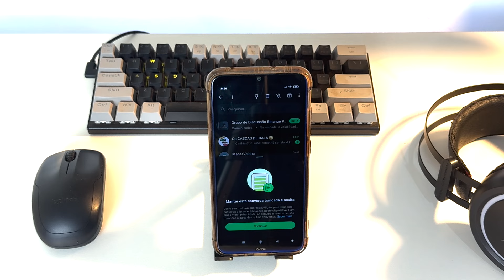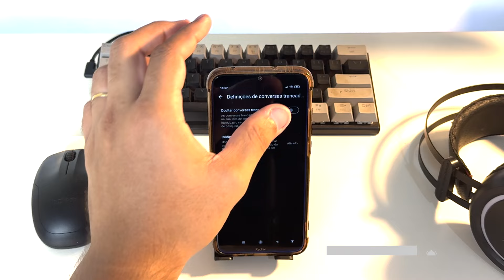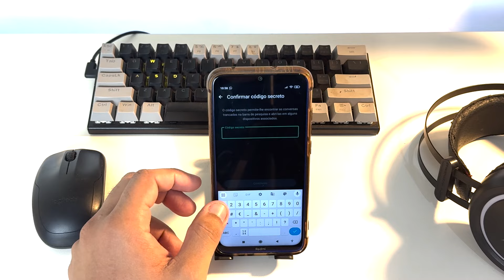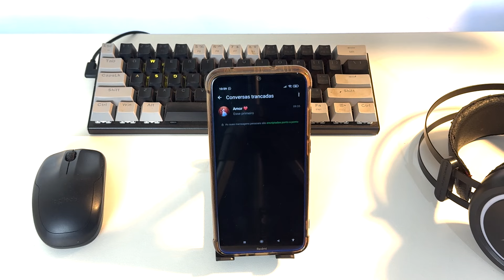Como Ocultar Conversas no WhatsApp: Truques Simples que Você Precisa Saber!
➥ Eu te ajudo a saber como ocultar conversas no WhatsApp e a aprender como usar mensagens temporárias para que as conversas desapareçam. Também te ajudo a ocultar chats, ter um chat secreto no aplicativo com a melhor intenção. Espero que você aprenda a usar corretamente as ferramentas.